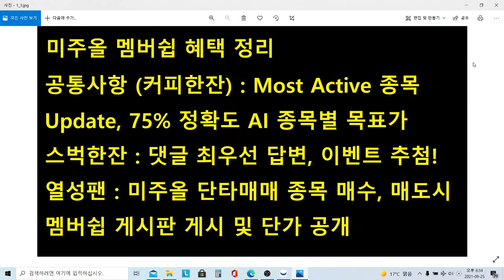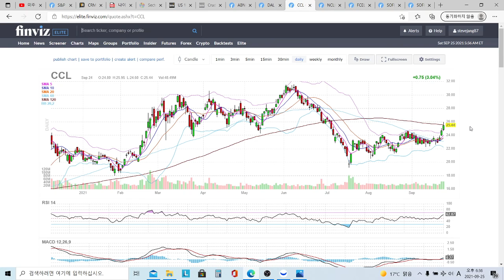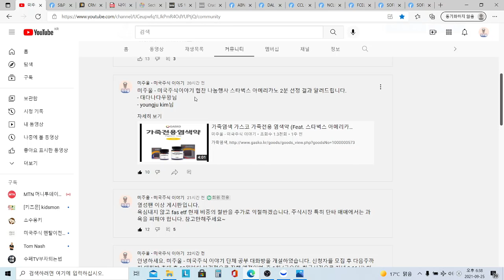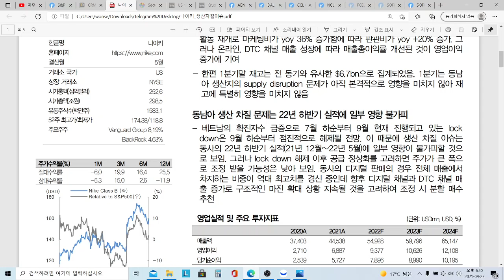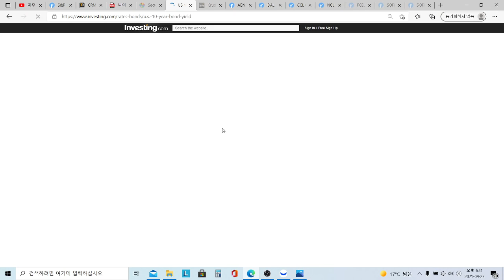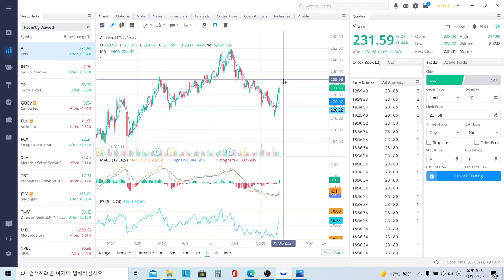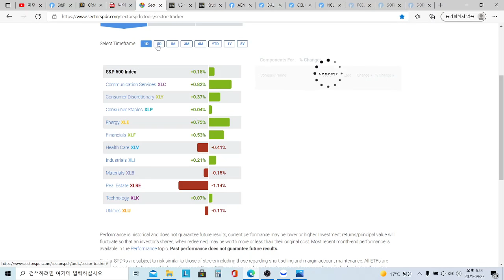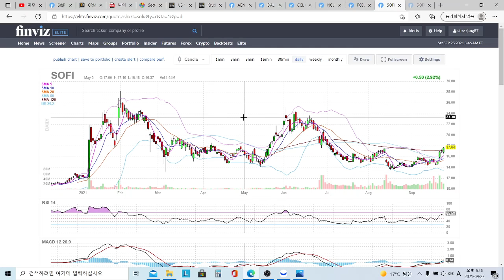미국증시 주간정리, CRM 세일즈포스 주식 52주 신고가! 리오프닝주 델타항공, 카니발 주식 등 소파이주식, 디지털터빈 주식, 팔란티어 주식 미국 증시는 하락시 줍줍 찬스!